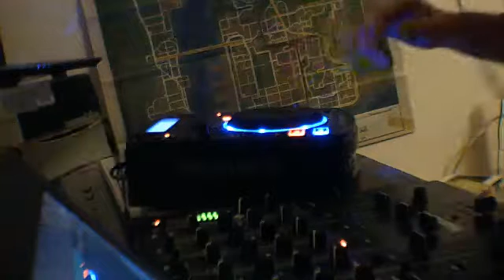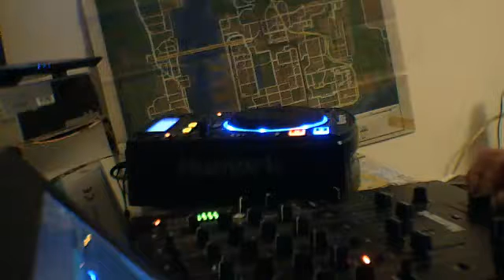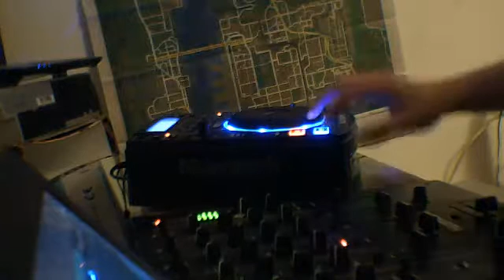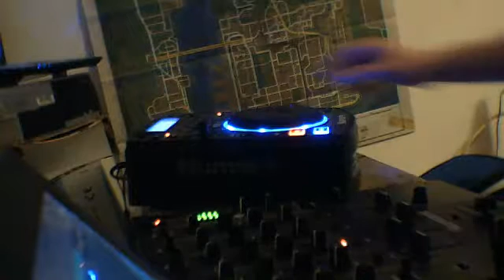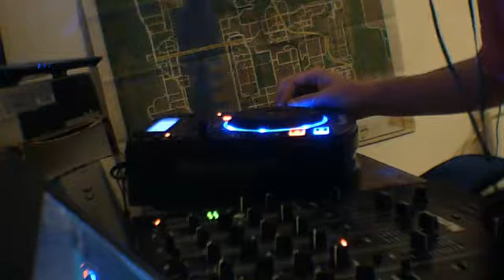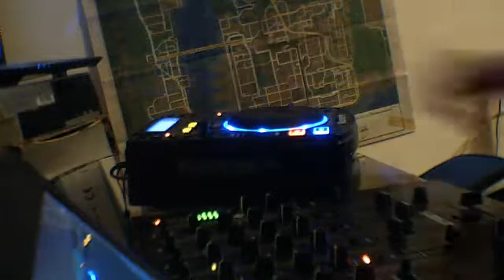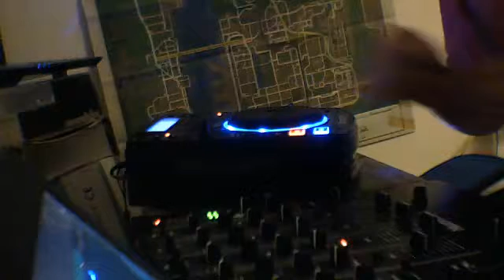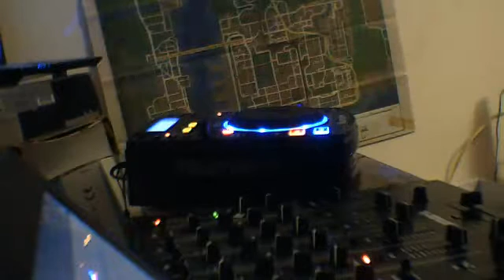dj lakey core mix 14/5/16